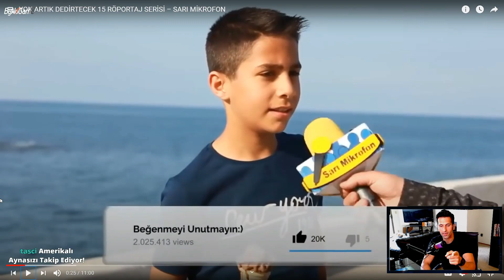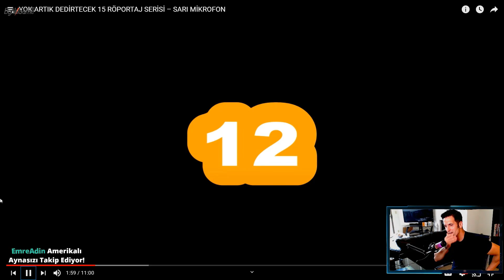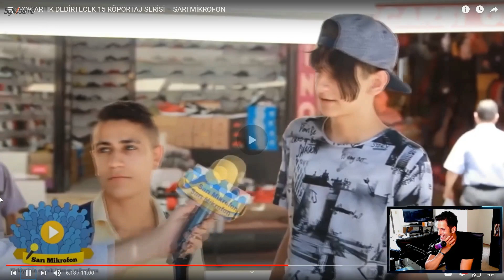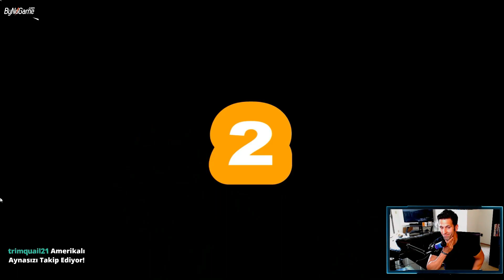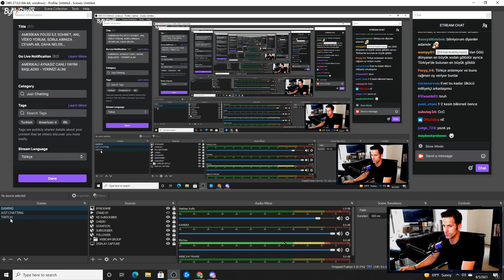Amerikalı Aynasız - Sarı Mikrofon İzliyor! #2